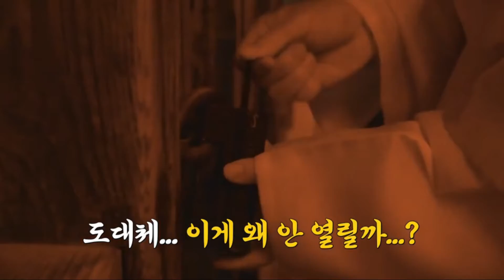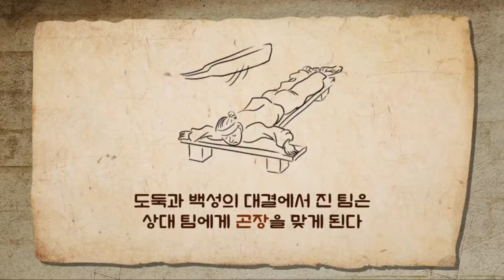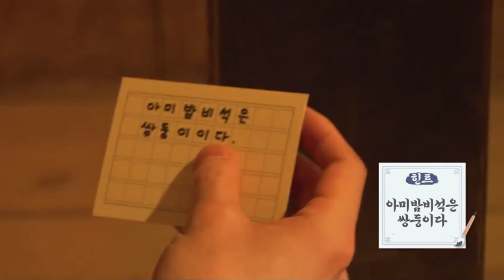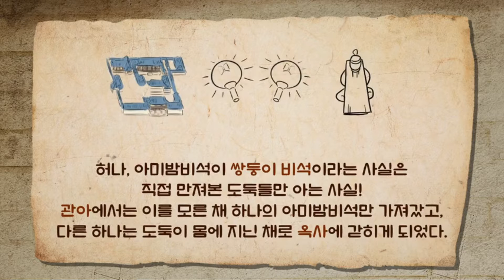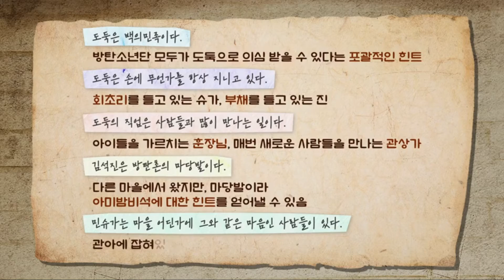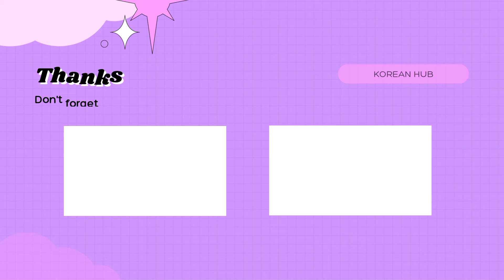[ENG SUB] Run Bts EP 147 2021 FULL HD